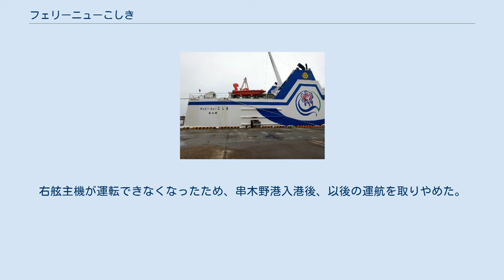フェリーニューこしき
側面には甑島特産のカノコユリをデザイン フェリーニューこしきは、甑島商船が運航するフェリー。
九州本土と甑島列島を結ぶ航路に就航している。
 先代のフェリーこしきの代船として建造され、2002年10月に就航した。
 下甑島長浜港から串木野港へ1日2往復運航されており、上り2便はノンストップ、下り2便は里港のみ寄港となる。
中甑港、手打港への寄港は2012年4月のダイヤ改正で廃止された。
 船内は、1F中央にエントランス、案内所、トイレを備え、船首方は2等椅子席、船尾方は2等カーペット席、船尾デッキにベンチ席が配置されている。
2Fは2等指定席としてカーペット席、ソファ席が配置されている。
バリアフリー対応船として建造されており、車両甲板と船室を連絡するエレベーターが左舷中央に設置されているほか、車椅子スペースを備える。
船内には自動販売機が設置されている。
 車両甲板は、船首バウバイザー、船尾中央にランプを備える。
 2011年9月28日、14時36分ごろ、下り1便で運航中だった本船が長浜港のフェリー岸壁に着岸する際、通常は防波堤手前0.25海里で減速してからフィンスタビライザーを収納して接近していたが、事故当日はうねりが大きかったため、船体動揺を防止する目的で防波堤通過までフィンスタビライザーを使用した状態で接近したところ、行きあしを制御することができず、船首から可動橋へ衝突した。
本船は船首バウバイザーに小破口を伴う凹損、可動橋は桁が曲損し取り付け部も破損した。
可動橋が損傷したため、同年12月20日まで長浜港での車両の乗降が中止となり、下り2便については鹿島港に寄港する臨時ダイヤで運航された。
 2014年6月16日、7時50分ごろ、上り1便で運航中だった本船の右舷主機のプレート式潤滑油冷却器のガスケット部分から潤滑油が漏洩した。
右舷主機が運転できなくなったため、串木野港入港後、以後の運航を取りやめた。
漏洩の原因は、伝熱プレートの端部の変形であった。